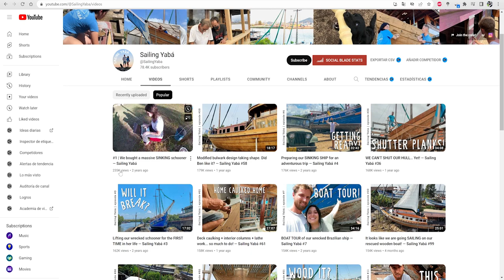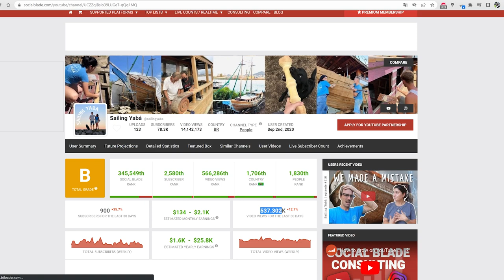How Much Money SAILING YABA Make Youtube? 🤑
In this video, I am going to share with you how much "SAILING YABA" earns with his youtube channel.

Youtube is a platform that can make you money by making videos, just like "SAILING YABA" did.